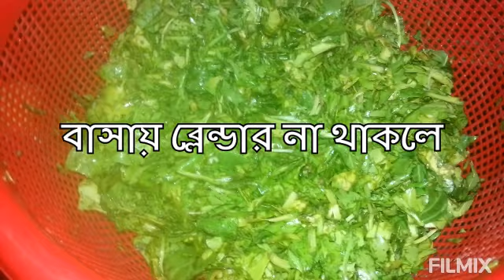পালং শাকের জুস তৈরি।।।HOW TO PREPARE THE JUICE OF PALONG SHAK.